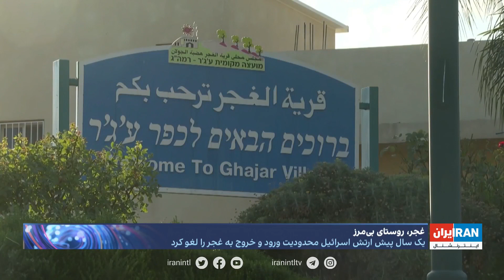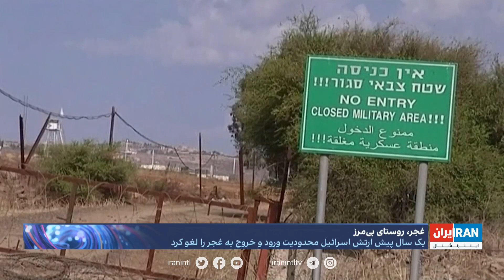غجر، روستای بی‌مرز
غجر، روستای بی‌مرز؛ اسرائیل این روستا را در سال ۱۳۴۶ اشغال کرد. یک سال پیش ارتش اسرائیل محدودیت ورود و خروج به غجر را لغو کرد.

اشکان صفایی، ایران اینترنشنال، گزارش می‌دهد.